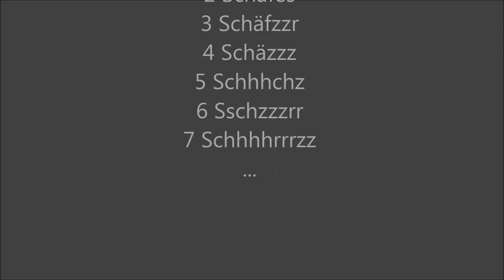46. Mr. Sandman, Matthias Strucken, Vibraphon, "Good-Vibes-against-Corona" (29.4.2020)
100 Days – 100 Songs  💯
Die Corona Krise (März 2020) hat uns professionelle Musiker in eine unerwartete, schlimme Arbeitslosigkeit gestürzt. Aus dem Grund hab ich angefangen, täglich kleine Videos zu posten, um mir und der "Welt-da-draußen" ein wenig Freude in diesen harten Zeiten zu bringen!

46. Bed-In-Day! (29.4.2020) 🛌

Heute frei nach dem alten Jazzer-Witz: „Warum stehen Jazz-Musiker schon um 7 Uhr auf? Weil um 8 Uhr bereits Aldi zumacht...!“ Ich find den immer noch lustig... 😂

Aber aktuell scheint es mir so, als ob es egal ist, wann man aufsteht, wann der Wecker klingelt (wenn er denn überhaupt klingelt), wie man den Tag rumbekommen soll, welche Ziele und Aufgaben man sich steckt, wann man wieder auf der Bühne steht usw. ⏰

Warum also einfach nicht mal den ganzen Tag im Bett bleiben und den Schlafanzug anlassen? Wohlgemerkt aber nur mal als Ausnahme gedacht, bei einem Regen-Tag, sonst schleicht sich da was ein... (morgen könnte es ja regnen, denkt dran...)

In diesem Sinne also viele Grüße aus dem Bett und heute ein „Klassiker“: „Mr. Sandman“! ⏳🌙😴🕯

PS: ich hatte leider keine Schlafmütze, daher diese zweckentfremdete X-Mas Kopfbedeckung... jaja, als Jazzer lernt man zu improvisieren, auch wenn es farblich nicht ganz passt... (zumindest passt es „farblich“ von den Akkordfarben...)

Aufgrund der kompletten Auftrittsabsagen im wirklichen Leben, stelle ich meinen „virtuellen Vibraphonkoffer“ vor mein Instrument und werde zu einem "Online-Straßenmusiker". Wer mag, kann mir gern was hineinwerfen, würd mich freuen!